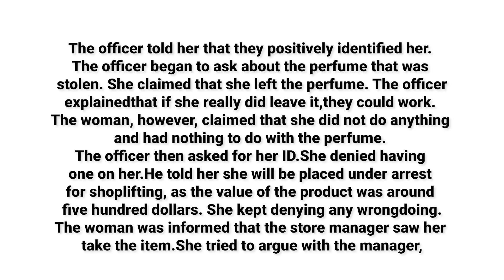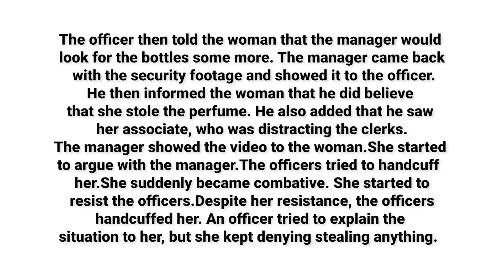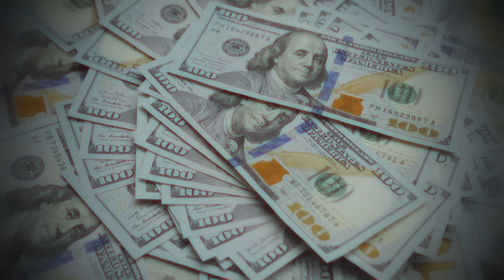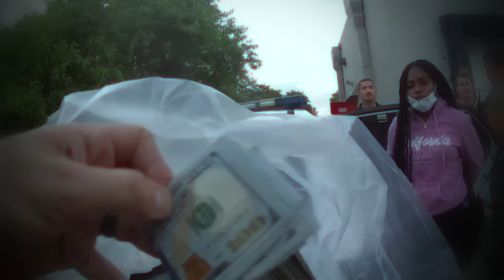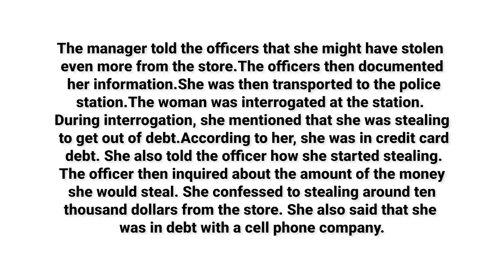When Shoplifters Face The Long Arm Of The Law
Theft of goods is a severe offense. Although it can seem like a small infringement, company owners and clients bear the penalties. Watch how the police rapidly catch these crooks, who range in behavior from refusing to admit that they were caught to attempting to flee.

This video chapter shows:
00:00 Intro
00:38 Incident 1
15:10 Incident 2
20:42 Incident 3

The content used on this channel is protected by "Fair Use" under The Copyright Act 2000 Law No., thus it is permitted to use some copyrighted items without the owner's approval.

According to the legislation, all of the material has been provided by local law enforcement organizations and is therefore public knowledge. Body-worn camera footage has been journalistically focused and lengthened while adhering to YouTube community rules. We encourage everyone to respect the privacy of all parties concerned.